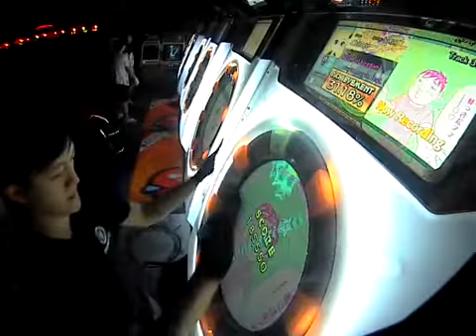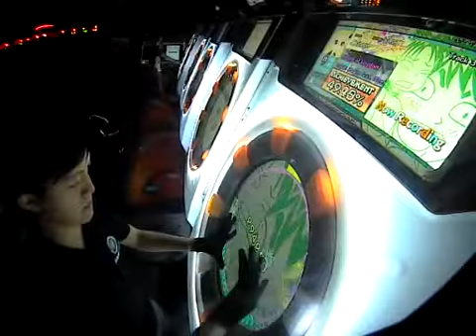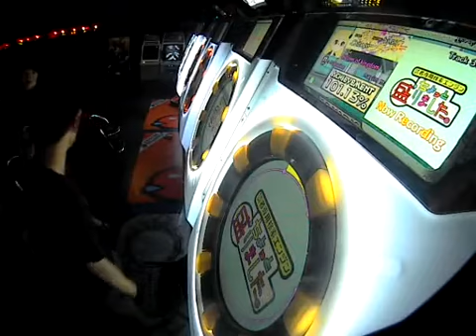[maimai Orange+] maiム・maiム feat.週刊少年マガジン Master (AP)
Player: .Chitoge
Breaks -450